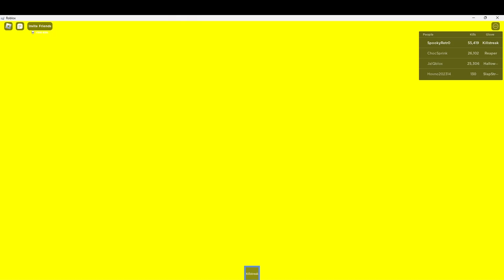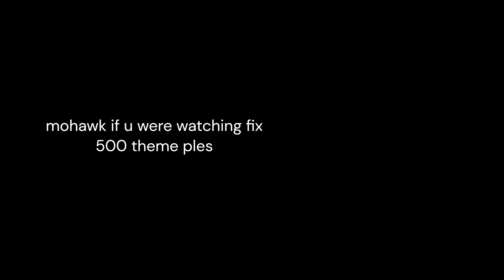Slaughtering with Killstreak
uh idk wtf to have the title as
Game dev: @MohawkMan
old thumbnail was ass so a guy made one yeah uhhhhhhhhhhhhhhhhhhhhhhhhhhhhhhhhhhhh